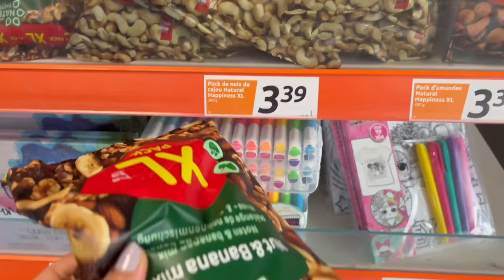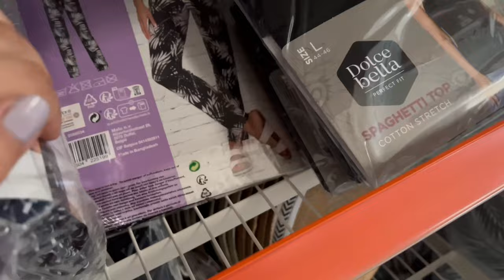ACTION : Arrivage / Bon plan / big haul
Le prix est dans la vidéo et la description.
C'est un haul avec au début un petit tour dans le magasin action avec la semaine de l'action puis pour terminé un haul avec des articles que j'ai pris en plus de la semaine de l'action.
En vous souhaitant une bonne /fin de journée 🌻
Bon plan de la semaine :

Plaid : 5,72€
Boite Twinmarkers 24 pcs : 4,99€
Noix de cajou 300g : 3,39€
Carrafe 1L luxe : 5,95€
Liquide vaisselle : 1,29€
Pailles x12 : 0,48€
Jouet chat : 0,79€
Modèles animaux 3D : 0,68€
Batteries externes PC / TEL : 14,95€
Bloc aquarelles : 1,59€

Autres :

Box fournitures 7,99€
Toiles diamonds paint : 2,99€
Stylos gel x8 : 0,98€
Mini stylo gel x24 : 2,59€
Mix match bloc dessin 2x24 feuilles. Div variantes : 2,29€
Chemise rabats : 0,89€
Taille crayon électrique : 4,29€
Moule à tarte : 2,72€
Cuisine : Barre silicone 2,49€
Ustensiles cuisine x4 : 3,69 €
Carnet notebook : 1,99€
Planificateur annaux mini : 3,39€
pochette licorne ( smiley ) 2,29€
Organisateur hobby ( perles ) X4 : 1,95€